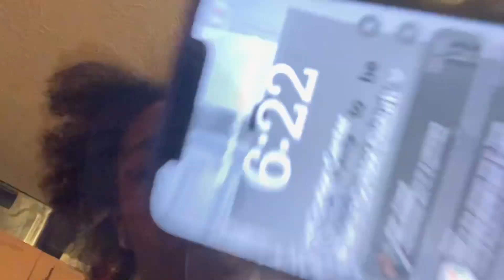Happy New Year…😅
yg entertainment,ranz and niana vlogs,ranz and niana vlogs season 3,new year party 2024,ranz and niana team,ranz niana christmas party,delhi to london by road,india to australia by road,delhi to australia by road,india to australia road trip,anmol jaiswal india to australia,indian backpacker india to australia,india to australia by road vlog,india to australia by scorpio-n,india to australia vlogs,scorpio-n india to australia,scorpio-n ko china mein mount kailash ke pass le aaye 😍,bà tân làm thủy quái nướng siêu cay,thủy quái ai gặp cũng phải sợ,thủy quái nước ngọt nướng siêu cay,best picnic place in assam,yılın son günü vlog,at bakımı nasıl yapılır,vice ganda house tour,vice ganda funny moments,gabing gabi na vice,ranz and niana,ranz niana natalia,ranz niana vlogs,new year 2024,ranz niana vlog,guerrero family vlogs,delhi to london,australia road trip,india to australia,living alone vlog,self care vlog,bà tân vlog,ba tan tv,vlog,vlog creations,vlogbrothers,vlogs telugu,vlogmas,vlog video,vlogging through history,vlogging camera,vlog music,vlog squad,vlog background music,blogger,vlogmas 2023,vlog squad best moments